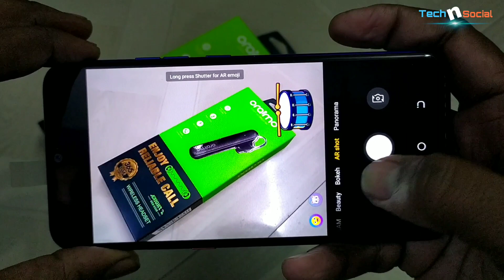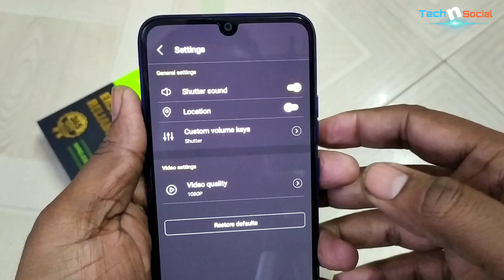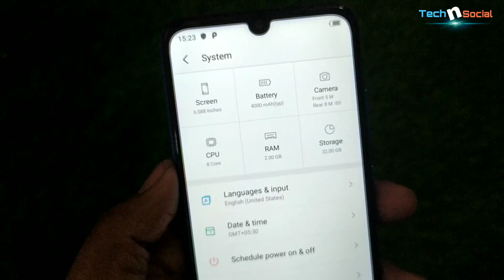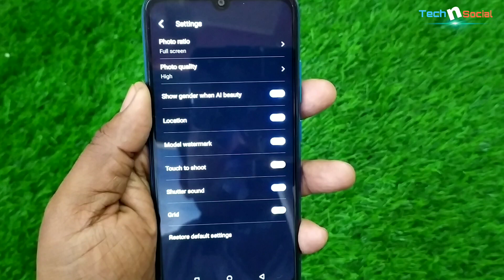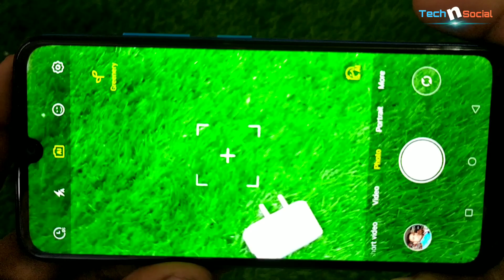Tecno Spark Power vs itel Vision 1 Camera Quality Compare | Tecno Smartphone vs itel Smartphone